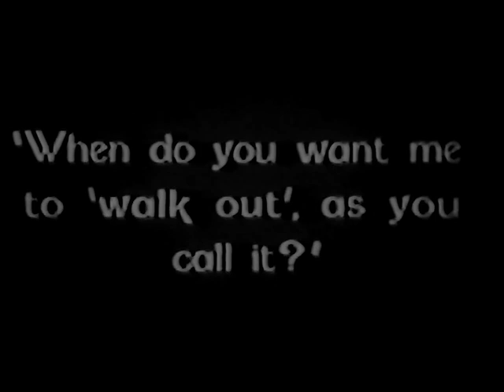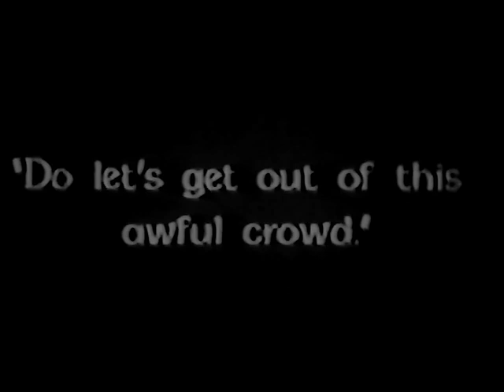Man Woman And Sin 1927 - John Gilbert, Jeanne Eagels, Gladys Brockwell (Monta Bell) ⚡UPGRADE⚡